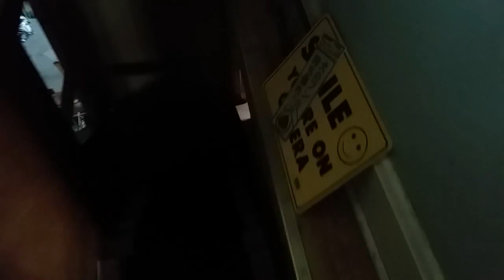Rōnin's Great Escape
9 month old Czechoslovakian Vlcak Rōnin - Drake Darkstar Amant Gris 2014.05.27